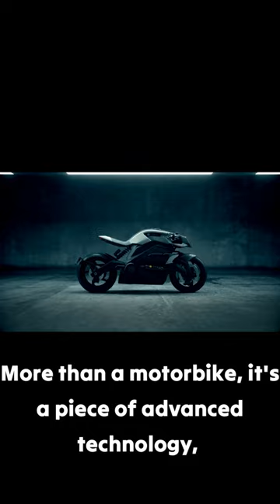Amazing Future Motorcycles You Won't Believe Exist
👋 Hey there! Check out this short video, ' Amazing Future Motorcycles you won't believe exist'. I enjoyed creating it even though it took a long time. I hope you enjoy watching it too! 😊